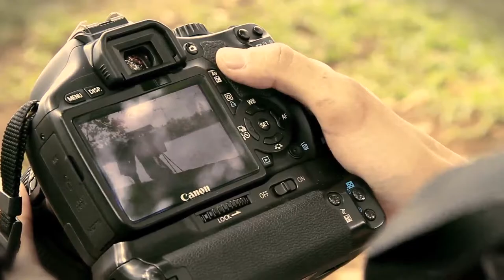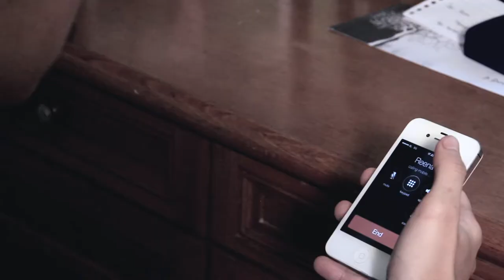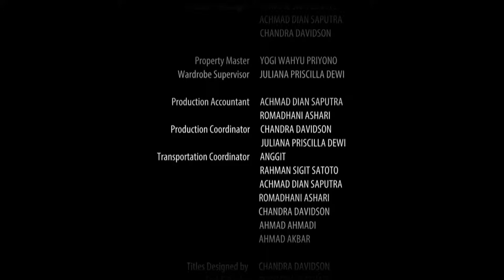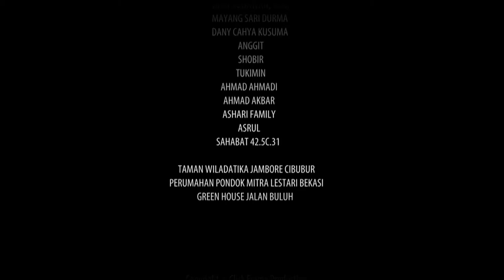Lukisan Tanpa Warna BSI_ Dewi Sartika 42.5C.31 - Short Movie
Life is like a camera
Focus on what's important,
Capture the good times,
Develop from the negatives,
And if thing's don't work out,
Take another shot